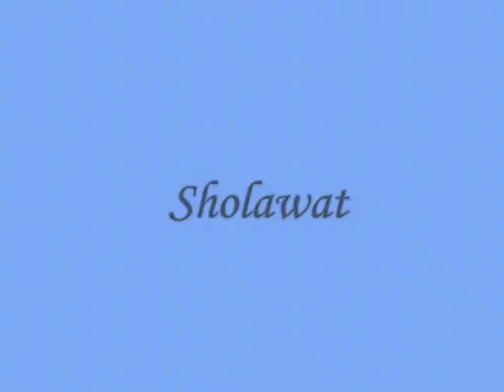Sholawat - Voice by Miftachul Wachyudi (Yudee)